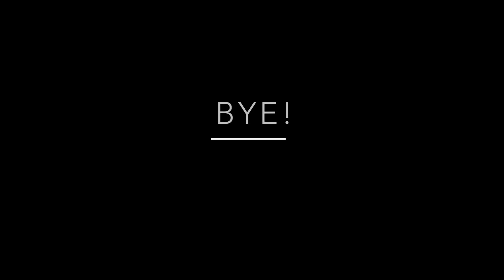If you guess the word, you will get pinned.